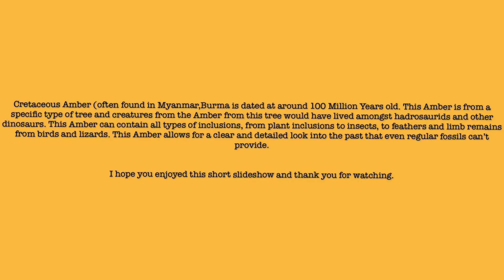Cretaceous Snails in Amber.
Here is another piece I own that contains two beautiful snails.